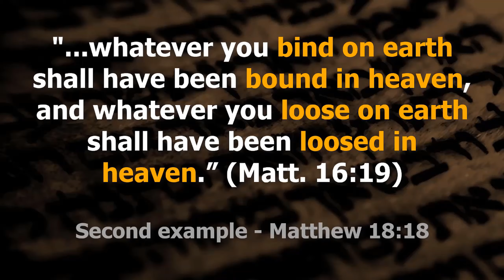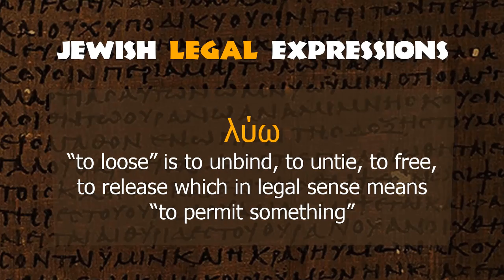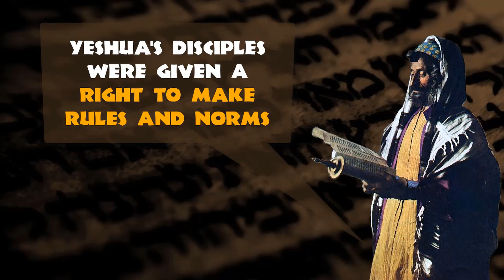Binding and Loosing 1st Century Style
Ever wondered what New Testament teaches about "binding and loosing"? Knowing historical Jewish context helps a lot.

Learn more about the Biblical World! Hundreds of articles, 55 full crash courses, 70 Roundtable Talks with leading scholars and more! Delay no more and join our learning community today